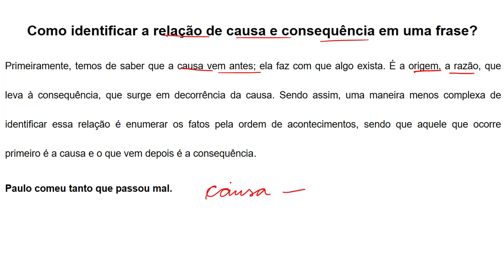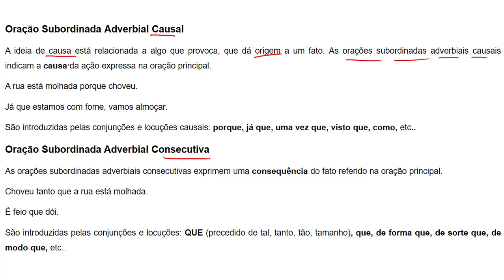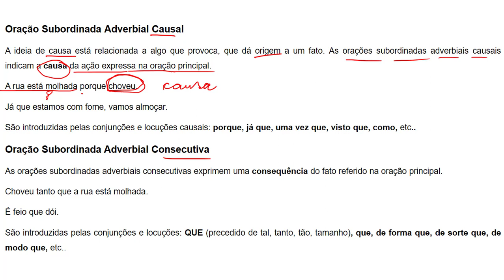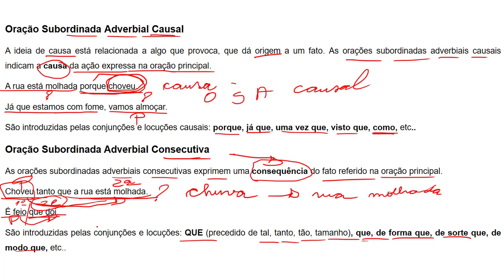Relação de Causa e Consequência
Aula sobre Causa e Consequência, um assunto muito cobrado e recorrente nas provas.